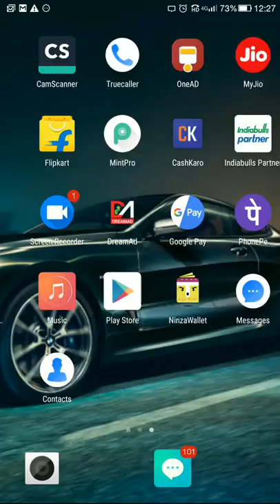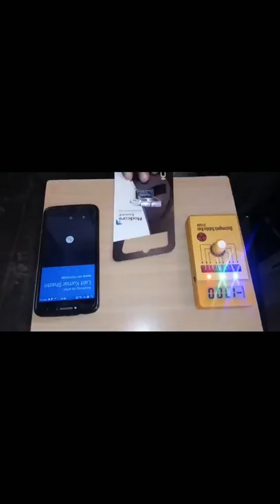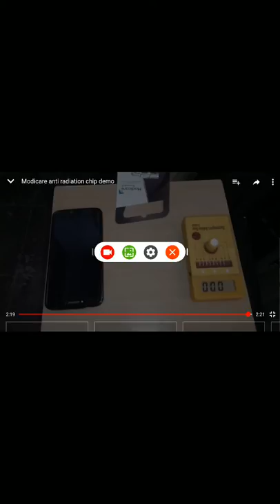Modicare Anti radiation Chip Demo with Meter